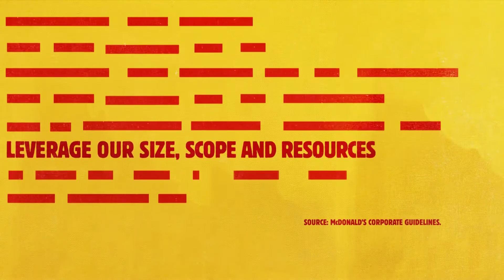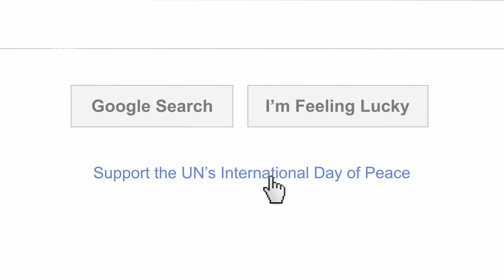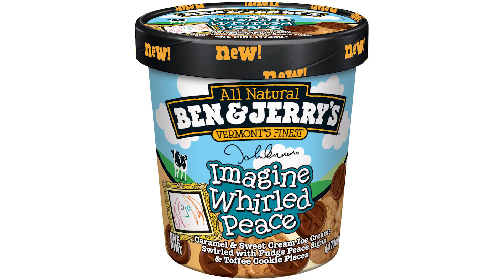Corporations supporting Peace Day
Peace One Day has been working with Corporate Partners to help create a more peaceful and sustainable world. Watch the video to discover how some of our partners have become involved.